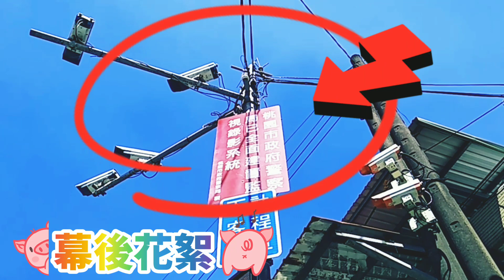😲😲『 來硬的，不囉嗦，排除萬難，真男人 』😲😲 ➡ 象徵中壢進入『 桃園鐵路地下化 』時代. Zhongli ( 中壢火車站 元化地下道全面封閉於2018年12月15日走入歷史，隔年填平 )